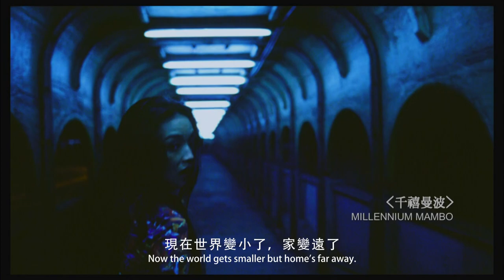【預告】乘著光影旅行 - YouTube 電影月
Let The Wind Carry Me  乘著光影旅行
TAIWAN｜2010｜DOCUMENTARY｜86 min
DIRECTOR: Chiang Hsiu-Chiung & Kwan Pun Leung 姜秀瓊、關本良

榮獲金馬最佳紀錄片。
《乘著光影去旅行》將鏡頭對準台灣攝影師李屏賓，娓娓道出他在台灣成長、在香港受到琢磨、進而在國際影壇備受肯定，一路以來堅定不移的生命與創作軌跡，他慣於活用身邊現成資源，配合現場細緻光影、風物和人的脈動、營造出深具東方哲學的視覺驚喜。

透過《乘著光影去旅行》，讓大螢幕成為一扇任意門，行旅於侯孝賢、王家衛、張艾嘉、陳英雄、行定勳、是枝裕和等國際導演們的電影場景之間，讓張曼玉、梁朝偉、舒淇、張震、桂綸鎂與周杰倫等人曾經扮演過的角色，再度重現於光影之間。將一幕幕絕美難忘的光影時刻，讓它成為我們的漫遊護照，乘著影像裡的光影敘詩，並肩旅行。

★影音平台觀賞
■中華電信 MOD

YouTube 電影月之《台灣精選》 2020/11/12 -11/17

11/5 至 11/29 每晚8點，每天一部電影，讓觀眾免費在 YouTube 上觀看完整版電影。
本次電影月總共有4個主題，包含開幕片 - 囍宴、時代經典、台灣精選、咫尺彩虹、數位修復以及七匹狼做為閉幕片。
歡迎所有熱愛電影的你們一起線上同樂！你準備好開啟這趟電影之旅了嗎？ 我們每晚8點見！